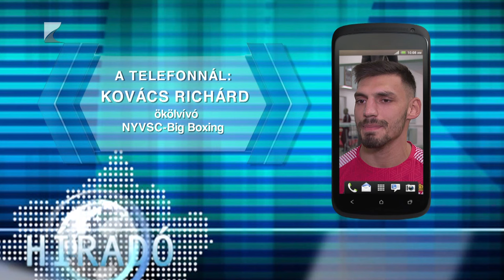Világbajnokkal bokszol az éremért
Háromszoros világbajnok, Európa-bajnok, olimpiai ezüstérmes ellen bokszol az éremért a párizsi olimpián csütörtökön Kovács Richárd. A 63,5 kilogrammos nyíregyházi ökölvívó ellenfele a hazai szorító előnyét is élvező francia Sofiane Oumiha lesz.